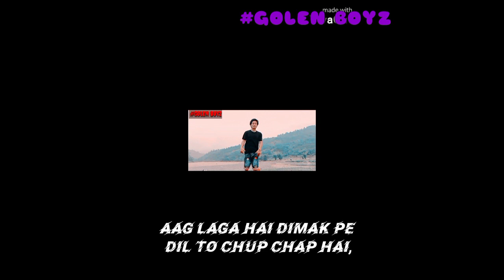BYALING RAKJE - DIL KI PUKAR LYRICS VIDEO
GOLEN BOYZ 🎃

ARTIST - BYALING RAKJE
SONG - DIL KI PUKAR
VIDEO - G,BOI & NC THE BOY

IT'S MA STORY
SO TAKE YOUR HEADPHONE
 AND PLAY THIS SONG🎼🎶
EVERYBODY HANDS UP SAY HIP HOP,🤘🏿
BYALING RAKJE ON THE BEAT *ITCH. 💀

G,BOI.

NC THE BOY.

PEACE OF LOVE ❤️🌈🔥✌🏿
IT'S YOUR BOYZ 🎃